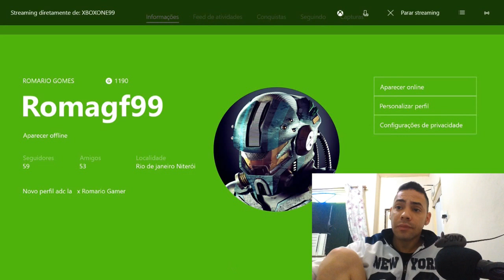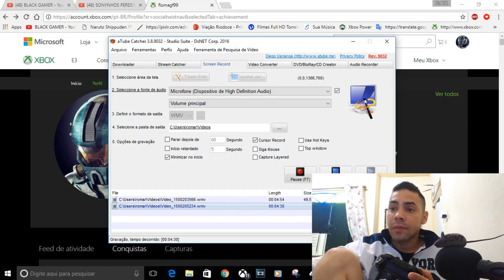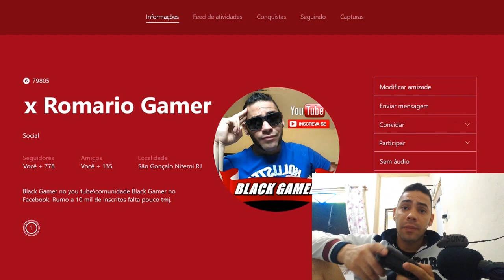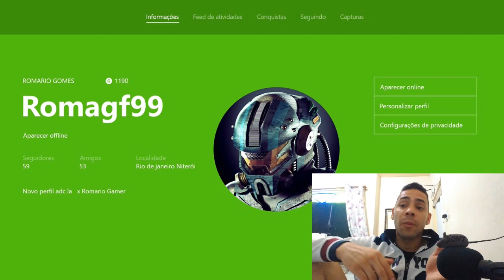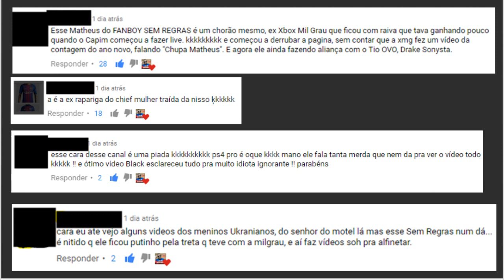FUI HUMILHADO PELO GAME SEM AS PREGAS JÁ ERA MEU CANAL SONY WINS